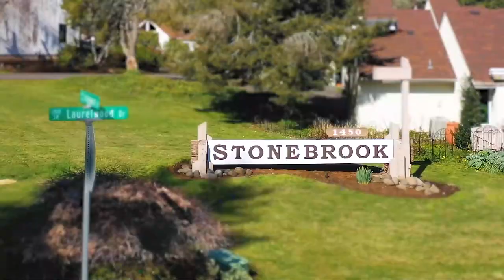1450 SW Bridlewood DR #16 Dallas OR 97338